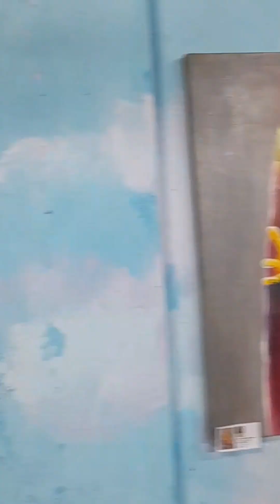খোয়াই রিভার ওয়াটারকিপার ও বাপা হবিগঞ্জের সাধারণ সম্পাদক তোফাজ্জল সোহেল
হবিগঞ্জে "প্রকৃতি ও জীবন'' শীর্ষক চিত্র প্রদর্শনী অনুষ্ঠিত হয়েছে।
আজ ৯ অক্টোবর ( বুধবার) চারুকলা একাডেমিতে দিনব্যাপী এই পদর্শনী অনুষ্ঠিত হয়। এতে শিক্ষার্থী ও দর্শনার্থীদের ব্যাপক সমাগম ঘটে।
বিকেলে চারুকলা একাডেমির অধ্যক্ষ আশিষ আচার্য্য এর সভাপতিত্বে পুরস্কার ও সনদপত্র বিতরণ অনুষ্ঠানে সম্মানিত অতিথি ছিলেন বাডস কেজি এন্ড হাই স্কুল এর অধ্যক্ষ মো: নুর উদ্দিন জাহাঙ্গীর, খোয়াই রিভার ওয়াটারকিপার ও বাপা হবিগঞ্জের সাধারণ সম্পাদক তোফাজ্জল সোহেল,উপস্থিত ছিলেন হবিগঞ্জ উদীচী শিল্পী গোষ্ঠীর সভাপতি, মাতৃছায়া স্কুলের অধ্যক্ষ বন্ধু মঙ্গল রায়, শব্দকথা প্রকাশনের সম্পাদক ও প্রকাশক মনসুর আহমেদ ও গহীনপুরের কর্ণধার চিত্রশিল্পী আসাদ ইকবাল সুমন।

আয়োজক আশীষ আচার্য্য জানান, শিল্পীরা ১মাস ধরে তাদের সৃষ্টিশীল চিন্তা গুলির মাধ্যমে প্রকৃতি এবং জীবনের মধ্যকার অবিচ্ছেদ্য সম্পর্ক নানান রঙে তুলে ধরেন তাদের ক্যানভাসে। এই প্রদর্শনীতে শিশু শিল্পীদের নিজস্ব দৃষ্টিভঙ্গি ও কৌশলের মাধ্যমে প্রকৃতি ও জীবনের নানান রকম শিল্পকর্ম উঠে এসেছে। প্রতিটি শিল্পকর্মই প্রকৃতির সৌন্দর্য, জীবনের বৈচিত্রের বিভিন্ন দিক তুলে ধরে হবিগঞ্জ চারুকলা একাডেমির শিশু শিল্পীরা।

বাপা সাধারণ সম্পাদক তোফাজ্জল সোহেল বলেন, 'প্রকৃতি ও জীবন' এর ছবি আঁকার মাধ্যমে ও এসব ছবি প্রদর্শনীর মাধ্যমে শিল্পী এবং শিল্পের সমাজদারদের মধ্যে পরিবেশ ও জীববৈচিত্র্য সম্পর্কে সচেতনতা সৃষ্টি হবে এবং সেটা রক্ষার ব্যাপারেও সবাই যত্নবান হবেন এমনটা আশা করা যায়। তিনি এই প্রদর্শনীর সঙ্গে যুক্ত সকলের প্রতি ধন্যবাদ জানান।
অনুষ্ঠানের অতিথি বন্ধু মঙ্গল রায় বলেন, "প্রকৃতির মাঝে বৈচিত্র্য আছে বলেই একটি ছবির সাথে অন্যটির মিল নেই। আর এই কারণে আমরা প্রকৃতিকে প্রতিদিন নতুনভাবে উপভোগ করি"।
অতিথি মনসুর আহমেদ বলেন, 'অবসর সময় বই পড়বেন। এখানেও একটা জীবন আছে। এই জীবনের সাথে এই জীবনের (প্রকৃতির) একটা মিল পাবেন"।

অনুষ্ঠানে হবিগঞ্জ চারুকলা একাডেমির প্রতি শ্রেণীতে ১ জন করে সর্বমোট ১৩ জনকে বর্ষসেরা শিল্পবৃত্তি ২০২৩ এর পুরস্কার ও সনদপত্র বিতরণের করা হয়।
দিনব্যাপী অনুষ্ঠানে বিভিন্ন সময় উপস্থিত হন,

বার্তা প্রেরকঃ আশীষ আচার্য্য
প্রিন্সিপাল :হবিগঞ্জ চারুকলা একাডেমি